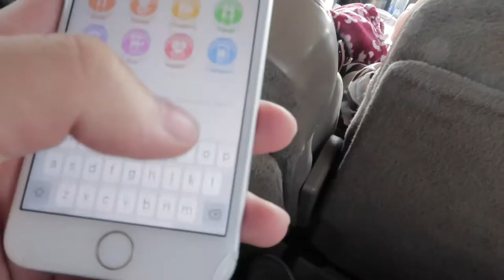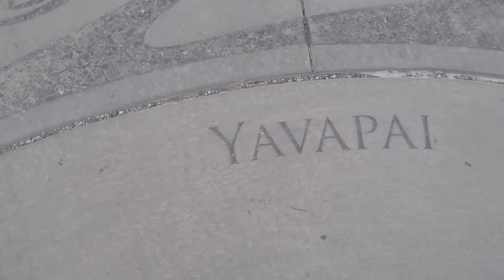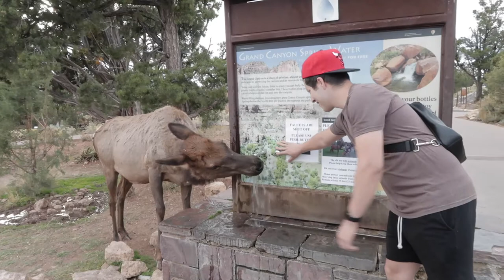Exploring the Grand Canyon